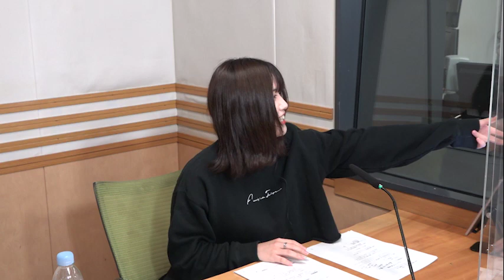和泉芳怜の超ラジR 2022年10月5日(水)放送 #2 公式ダイジェスト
【和泉芳怜の超ラジR】
文化放送が「A＆Gをさらに拡げる」をコンセプトに、声優、アイドル、アーティスト、お笑い芸人など多彩なジャンルから選ばれたパーソナリティーが各曜日ごとに特徴のある1時間をお届けする「超ラジR」。

水曜日はアイドルグループPiXMiXとしても活動し、ミスマガジン2021グランプリの和泉芳怜が担当！

▼放送情報
　文化放送のインターネット配信チャンネル「超！A&G+」にて
　毎週水曜日20:00～21:00で放送中

▼番組へのおたよりはこちらから

番組ハッシュタグ：超ラジR